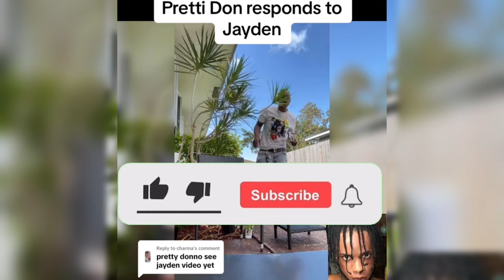PRETTII DON DISS UP JAYDEN‼️😱 DERRICK MORGAN MESSAGE TO MISS BLINGA ‼️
Prettii Don as this to say to Jayden
Derrick Morgan message to Miss Blinga